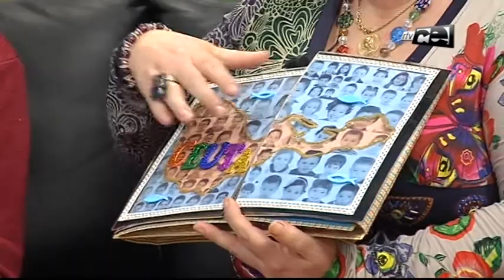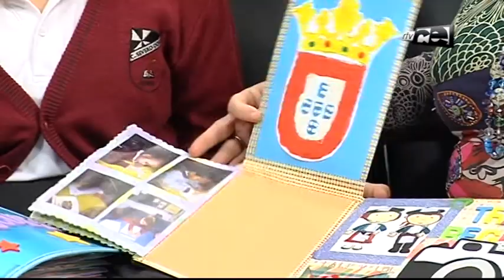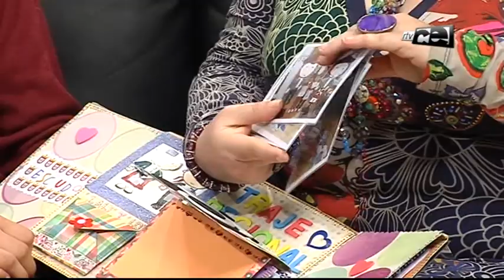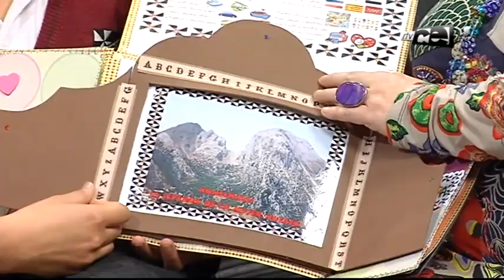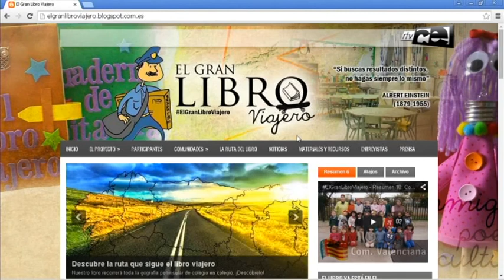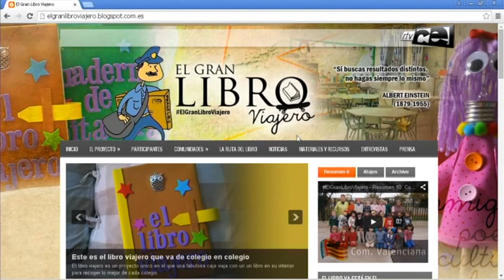EL GRAN LIBRO VIAJERO EN EL COLEGIO SEVERO OCHOA DE CEUTA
EL GRAN LIBRO VIAJERO Y PEPA VISITAN CEUTA Y LA CONOCEN A TRAVÉS DEL COLEGIO C. SEVERO OCHOA.